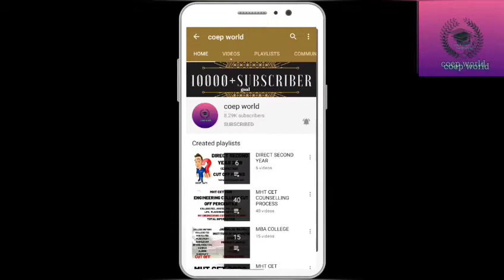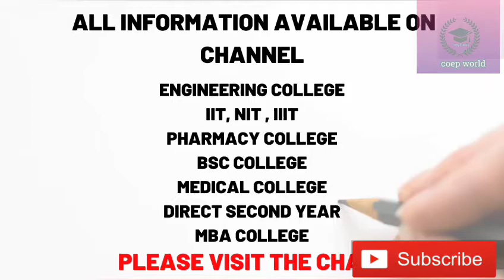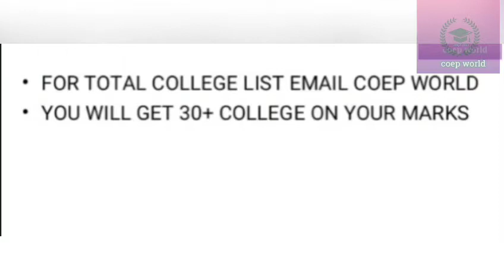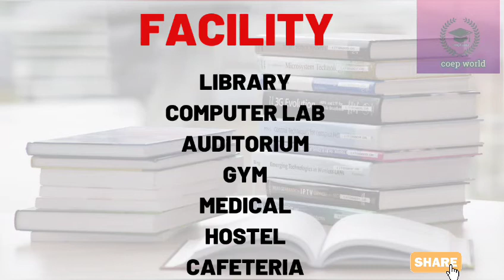GOVERNMENT MEDICAL COLLEGE JALGAON | COLLEGE FEE | HOSTEL FEE | CUT OFF | TOTAL INFORMATION